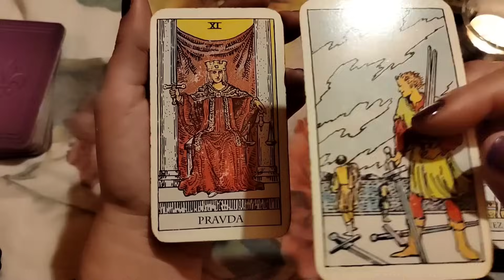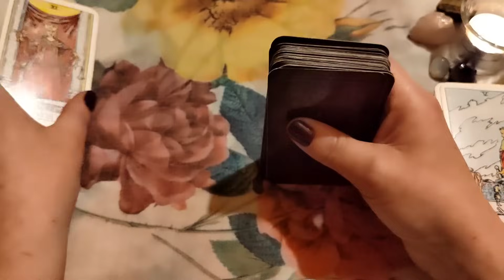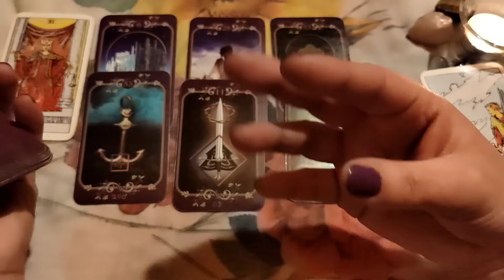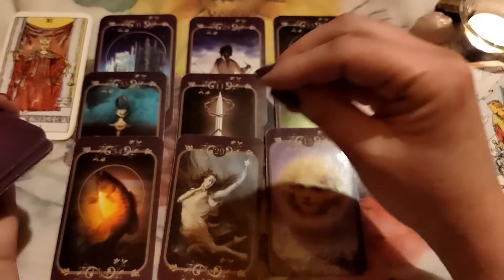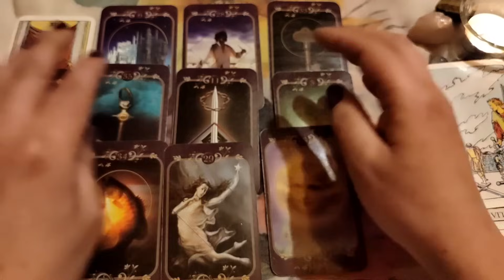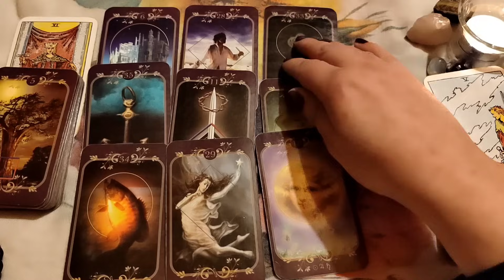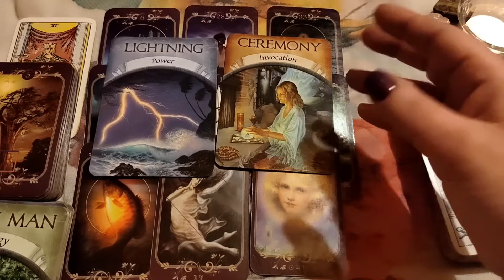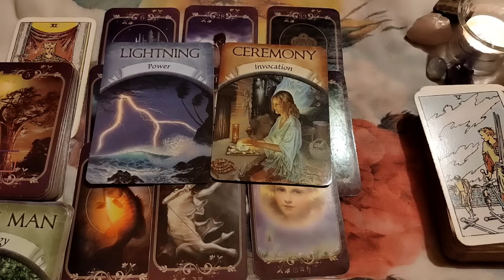VAGA 🌛 mlad Mesec ~narednih šest meseci